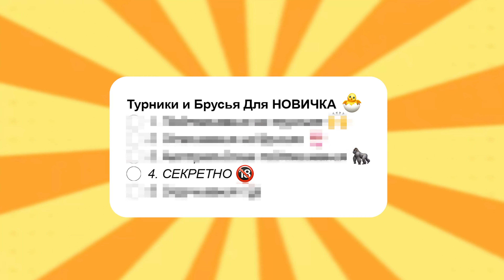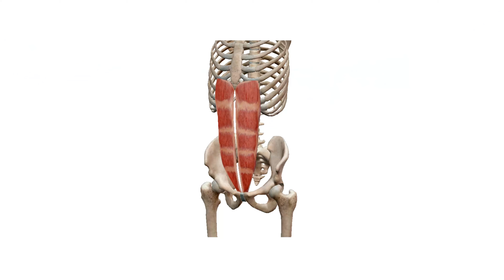ТОПОВАЯ Тренировка на Турниках и Брусьях на 30 Дней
ТОПОВАЯ Тренировка на Турниках и Брусьях  за 30 Дней
Я покажу вам хорошую тренировку мышц на турниках и брусьях чтобы прокачать все тело! Здесь самые основные элементы на турниках и брусьях на все тело чтобы накачать огромные мышцы!

КАНАЛ СЕРГЕЯ: @realkantser